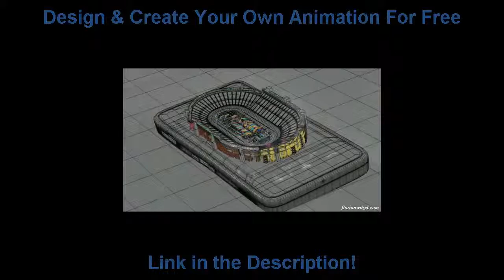Sprinte Car Animation Commercial Breakdown - Modeling Rendering Lighting 2014